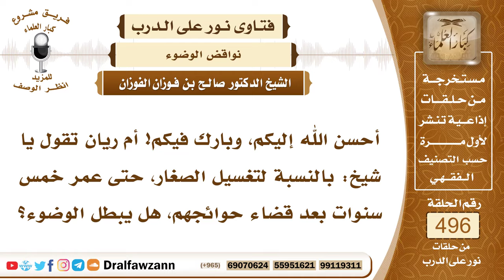7332- هل غسل الأذى عن الصغير قبل سن خمس سنوات يبطل الوضوء؟ - الشيخ صالح الفوزان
"7332- أحسن الله إليكم، وبارك فيكم! أم ريان تقول يا شيخ: بالنسبة لتغسيل الصغار، حتى عمر خمس سنوات بعد قضاء حوائجهم، هل يبطل الوضوء؟
الجواب: الجواب: إذا لمست فرجه يعني القبل أو الدبر، لمسته بيدها من غير حائل، فإنه ينتقض وضوؤها بذلك، أما إذا كانت تلمسه من وراء حائل، فلا ينقض الوضوء.
السيرة الذاتية:
للاشتراك في قناة الشيخ صالح الفوزان

14_ الشيخ محمد أمين الشنقيطي
يتيوب

15_سماحة المفتي عبد العزيز آل الشيخ
 يوتيوب

رئيس الفريق
لمشروع كبار العلماء